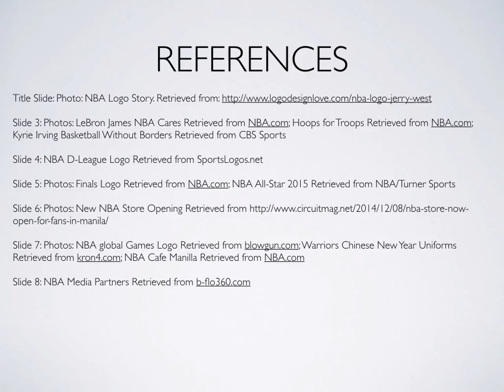NBA Assets Presentation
A narrated presentation of NBA assets by Taylor Jones. *All of the photo are credited to their original owners.*